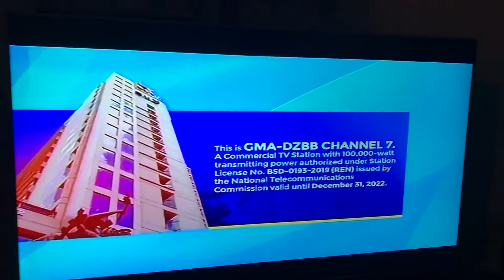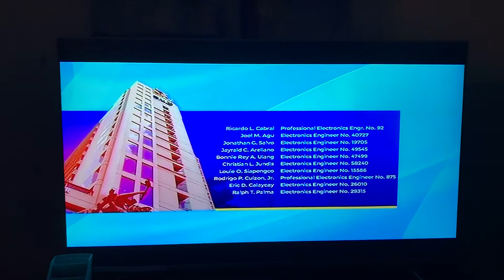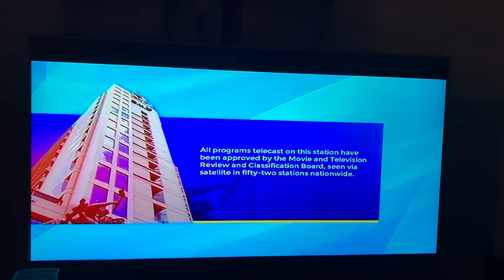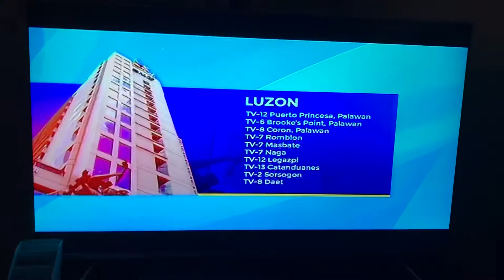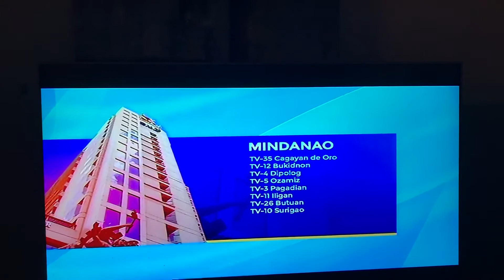GMA 7 Sign On August 22 2021